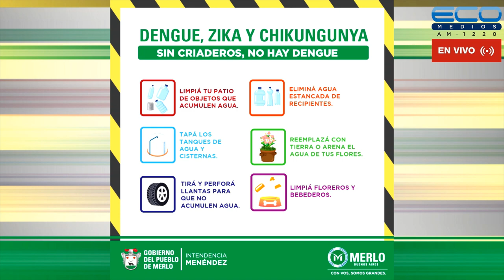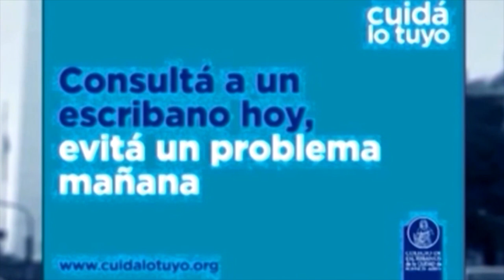ENTRE USTEDES Y NOSOTROS con Dr. Enriquez, Dr Osvaldo Sammartino 31-5-2023